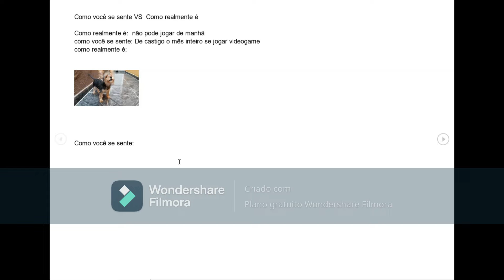Como você se sente vs como realmente é